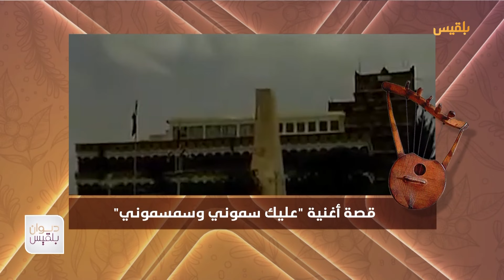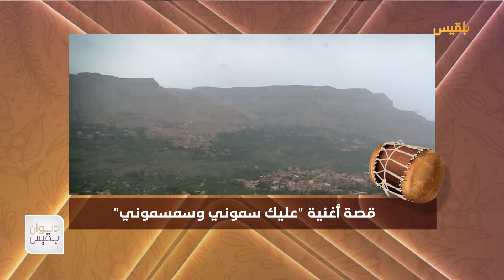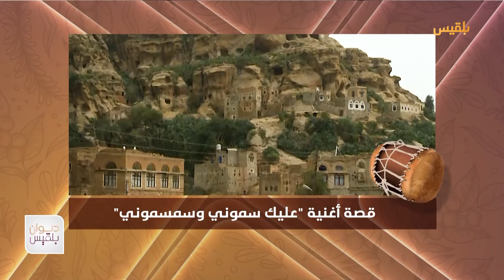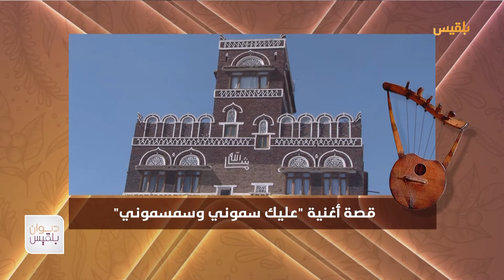"عليك سموني وسمسموني".. أغنية أراد بها الشاعر نفي تهمة العشق فأثبته | تقرير: محمد لطف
أغنية "عليك سموني وسمسموني" ليست مجرد مقطوعة غنائية، بل هي علامة بارزة في تاريخ الفن اليمني.
كتب كلماتها الشاعر محمد بن عبد الله شرف الدين قبل أكثر من أربعة قرون، لتجسد حكاية عشق مكبوت عاشها  وسط قيود مجتمعية.
لنتعرف وأياكم على قصة أغنية " عليك سموني وسمسموني"